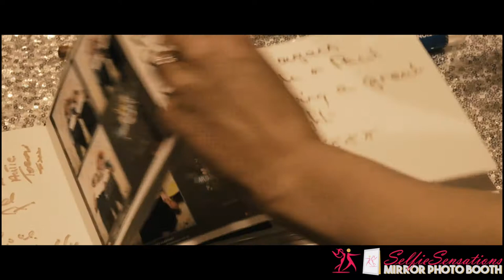Selfie Sensations Mirror Photo Booth | Wedding Photo Booth Rental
This video highlights Selfie Sensations Mirror Photo Booth and the great addition it will provide to any wedding or event.